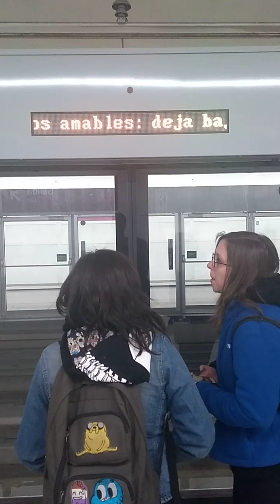Metro de Santiago | Combinación Los Leones L1 (San Pablo) a L6 (Cerrillos)